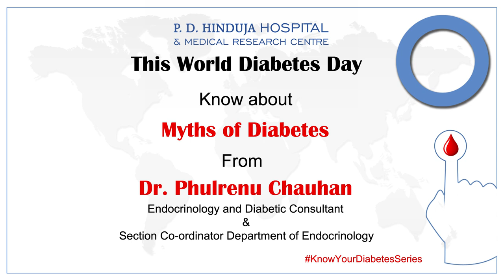Dr Phulrenu Chauhan on Myths around Diabetes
This WorldDiabetesDay we have Dr.Phulrenu Chauhan (Section Coordinator - Department of Endocrinology) debunking some myths around Diabetes. Watch the video to know more.